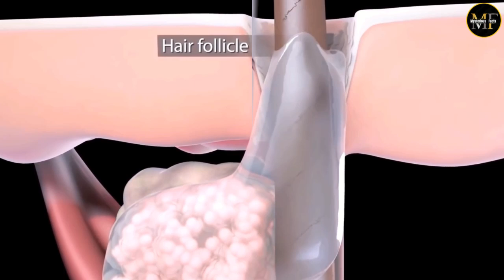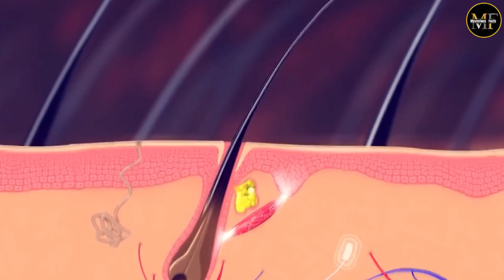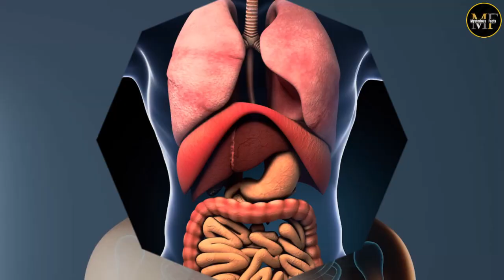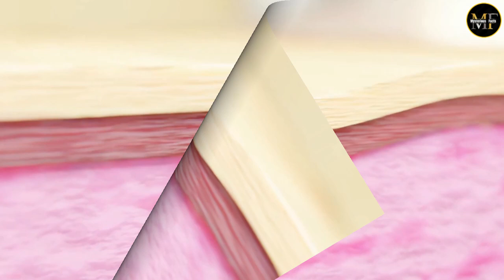चेहरे पर पिंपल्स कैसे होते है? और इसे दूर करने का जबरदस्त उपाय, जाने । Skin Pimples Removal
पिम्पल्स क्यों और कैसे होता है? 3D में देखें - जानें मुंहासे के लिए क्रीम और इलाज
Face Pimples Treatment At Home | ACNE TREATMENT | Pimples Kese Hataye
ये 11 खाना है असली कारण पिम्पल लगातार बढते रहने का | Worst Food For Acne (Part - 2 )

Does kissing on the cheek really cause pimples? What are the reasons behind pimples on our face? And there is a trick that will make your pimples disappear for life.
Friends, nowadays the problem of acne has become a common skin problem. People with oily skin are more troubled by this problem. Many people do not know why this problem occurs and they even become victims of depression due to this. See, small hair follicles are found on our skin. Their follicles are found in the middle layer of our skin, the dermis.
There is an oil producing gland inside our skin, which is known as the sebaceous gland. This gland releases an oil called sebum. This sebum moisturizes your skin as well as your hair. It protects the skin from bacteria and external rays. Many hormones become active during teenage. Due to these hormones, sebum production increases significantly. The dead cells of our skin are always shed and replaced by new cells.